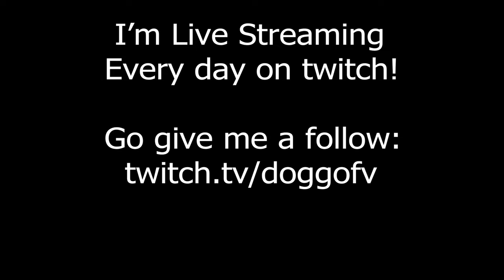Sports 🏈(Fortnite Montage)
Sports 🏈(Fortnite Montage) | Doggofv
Sports 🏈 (Chapter 4 Fortnite Montage)
Sports 🏈 (Fortnite Highlights)
Song: Beach Bunny - Sports

Use code "Doggofn" in the Fortnite Item Shop to support me ❤